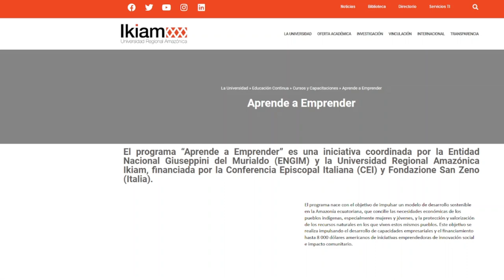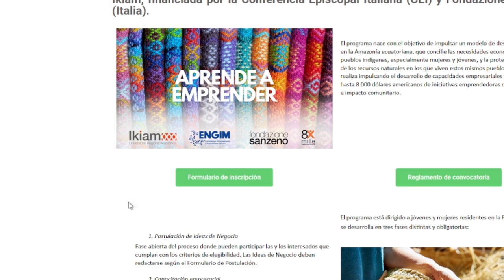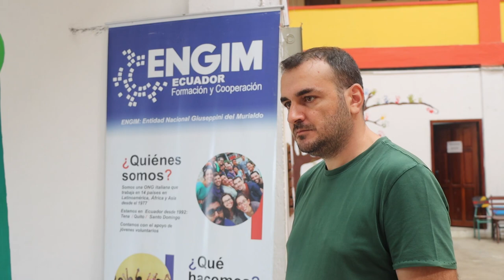APRENDE A EMPRENDER ALLY TV NAPO